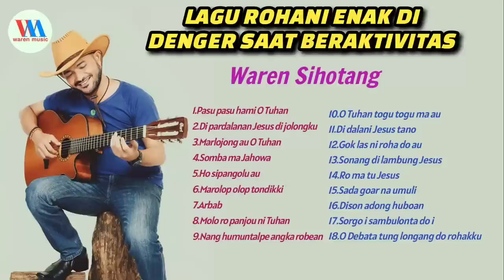Lagu Rohani enak di dengar saat beraktivitas || Waren Sihotang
SELAMAT DATANG DI CHANNEL WAREN SIHOTANG
Fanpage Facebook :
TERIMAKASIH